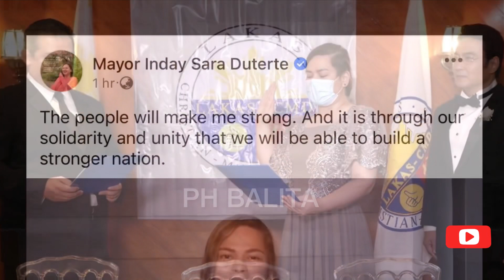SARA DUTERTE PINILING MAKA TANDEM SI BBM/APELA NI KUYA WIL NA GO-DUTERTE TANDEM HINDI PINANSIN!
Naglabas ng opisyal na pahayag si Davao City Mayor Sara Duterte, humiling ito ng pagkakaisa at suporta para sa kanyang kandidadura at sa para rin sa kanyang ka tandem na si dating Senador Bongbong Marcos. Pag asa ni Kuya Wil na mabuo ang Go-Duterte tandem nabigo na.